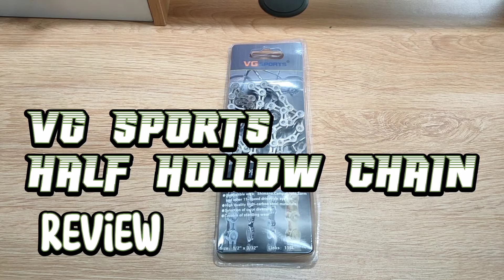VG Sports Half Hollow Chain REVIEW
Good day kapadyak sa video natin ngayon check natin tong malupet na chain na to. Oh tara na.